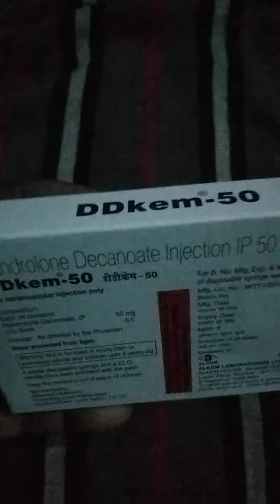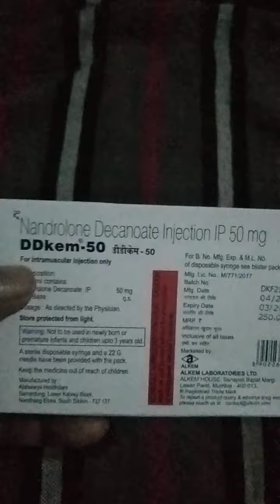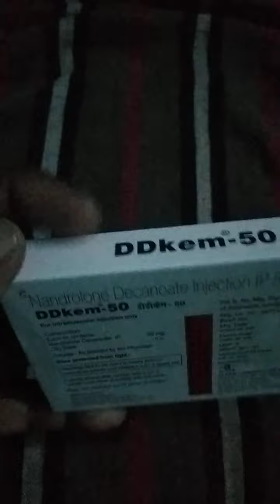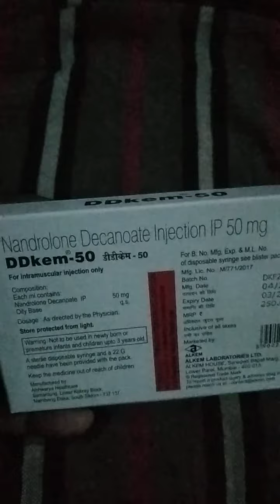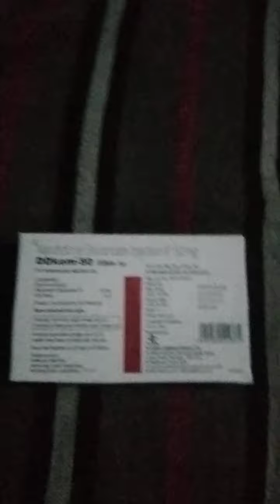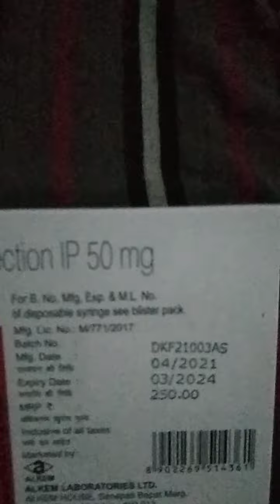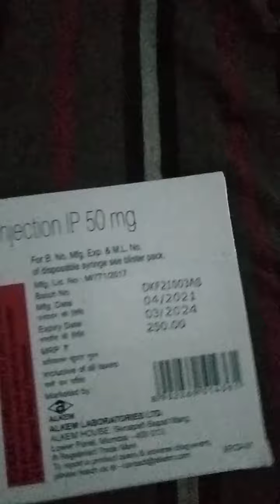ddkem.50mg ka rivew